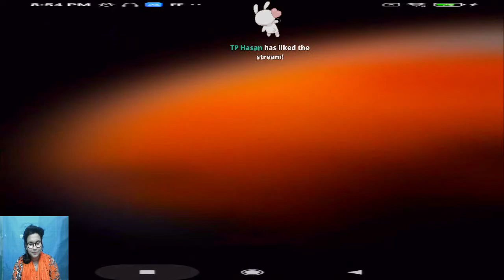Road to💁💁 20k subscribers guys 👌face cam Episode --17